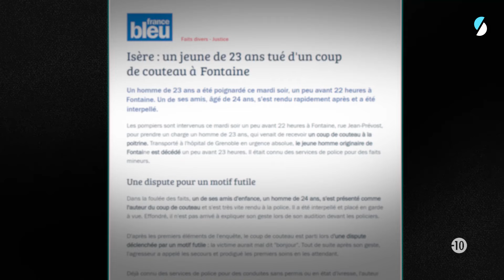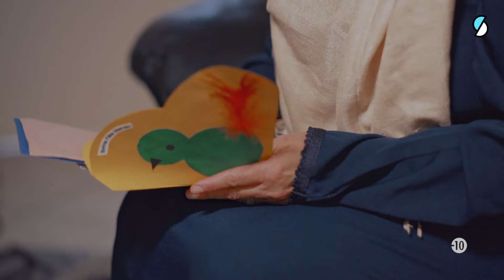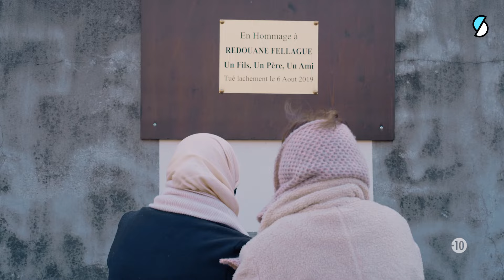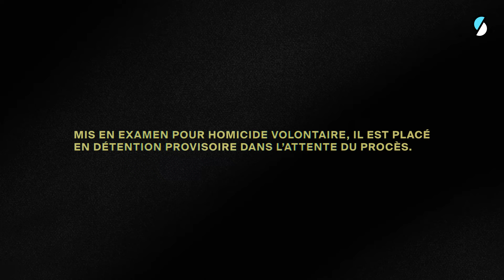Redouane : poignardé pour avoir mal dit bonjour - RIXES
Hadjira, 29 ans, revient sur la mort de son petit frère Redouane. Le 6 août 2019, il a été tué à coups de couteau pour ne pas avoir serré la main correctement selon son agresseur. Depuis cet évènement tragique, Hadjira lutte contre les violences gratuites.

Adama Camara, bénévole associatif et ancien détenu va à la rencontre de celles et ceux dont la vie a basculé à cause des rixes entre quartiers populaires.

Si ces jeunes mutilés, ces sœurs et mères endeuillées se confient au trentenaire, c'est parce que leurs vécus résonnent fortement avec l'histoire personnelle du jeune militant. En 2011, son petit frère Sada est poignardé à mort à la gare de Garges-Sarcelles dans le Val d’Oise. Trois ans plus tard, Adama Camara se venge et tire sur le frère du responsable et ses amis présents sur place. Ils sont blessés mais échappent à la mort.

Il est condamné à 8 ans de prison pour tentative de meurtre. Aujourd’hui libre, il mène des actions de terrain pour lutter contre la violence dans les quartiers populaires.

Une série d'Adama Camara et Matthieu Bidan, en partenariat avec Streetpress.